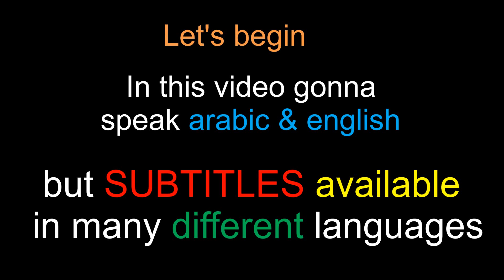тнє єαѕιєѕт αи∂ fαѕтєѕт ∂єѕѕєят أسهل وأسرع حلوى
Guys Don't hesitate to check my friend's channel @PuteriMarjanExperience